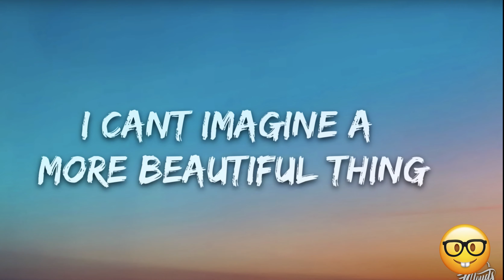IT'S CORN song featuring Tariq & Recess Therapy! Top 5 renditions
This kid set the internet ablaze with his love of corn! This resulted in a song that in turn inspired many different editions. These are the top 5 versions of the It's Corn song!